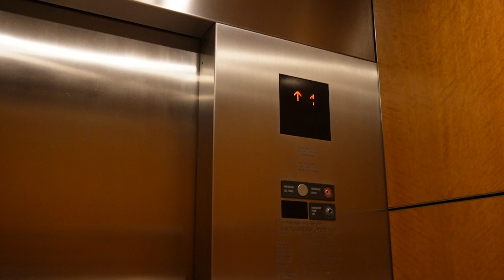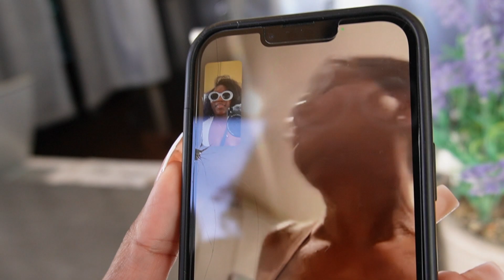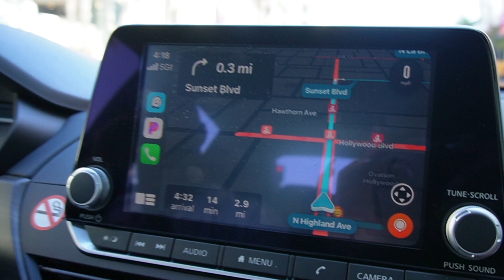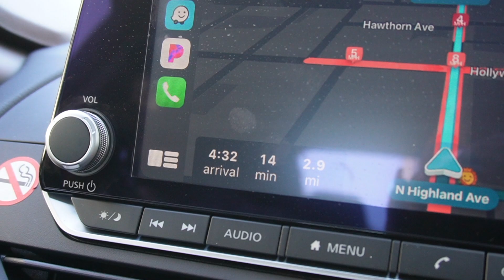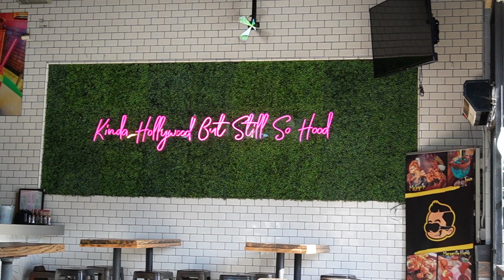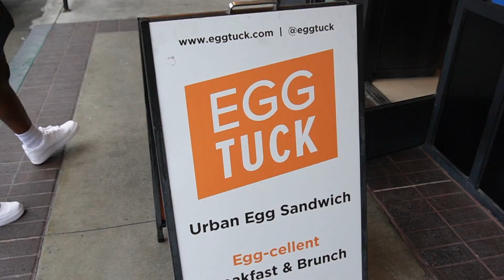LA Travel Vlog | Shopping, Food reviews, Brunch in Malibu & More!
I wasn't going to post this vlog since my energy was off after finding out a family member passed away - but this is a part of me being more vulnerable and putting myself out there to build a community on this platform.

While this was a business trip for my boyfriend, it was a mini vacay for me. Since we've both been to LA before, we didn't do a lot of the typical tourist activities. We stayed at the Loews Hotel in Hollywood, Los Angeles, CA and visited a few popular places on our trip. But enjoy watching us do a little shopping, try different food selections and enjoy our time in Los Angeles together.